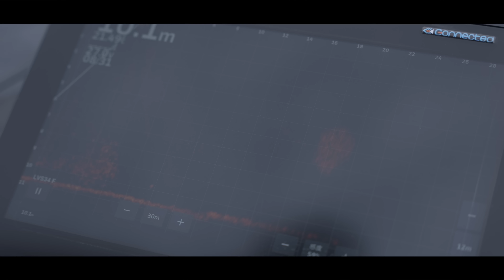Vanquish インプレッション バス／佐々一真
国内バストーナメントカテゴリーの頂点JBTOP50にて凌ぎを削る佐々一真が、新たに手にしたNEWヴァンキッシュの感触を実戦投入の中で確かめる姿を追います。

舞台は河口湖。アングラーのテクニックだけでなく最新の魚探システムを駆使した複合的な状況で、ヴァンキッシュとステラを佐々一真がどう使い分けていくのかー。
厳しさを増すバスフィッシングの深淵へと至るヴァンキッシュの存在意義とはー。

佐々一真がトーナメントと向き合う上で勝つためのタックル選択。是非ご覧下さい。